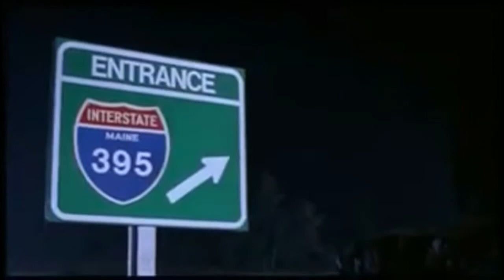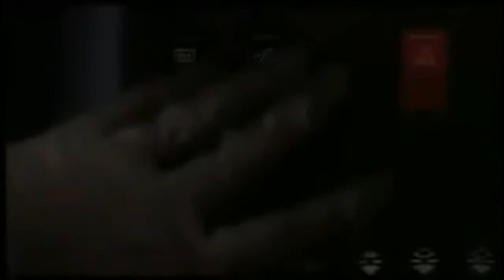Iron Maiden - Drifter (Creepshow 2)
From Killers 1981
Creepshow 2 1987
Thanks for the ride Maiden MORE